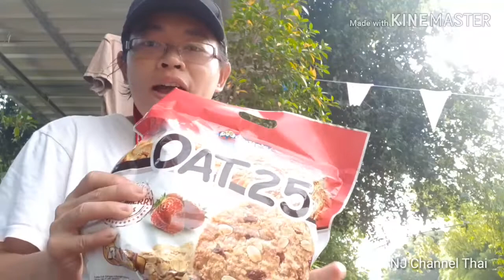รีวิว ขนมจากมาเลเซีย OAT 25